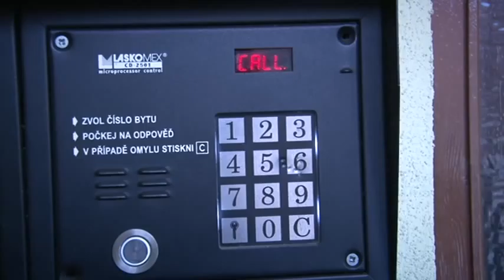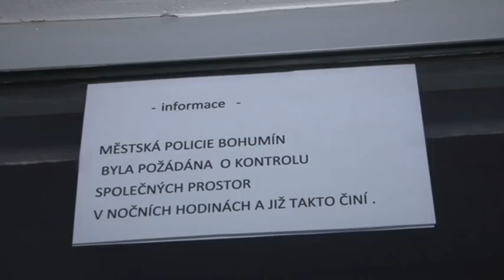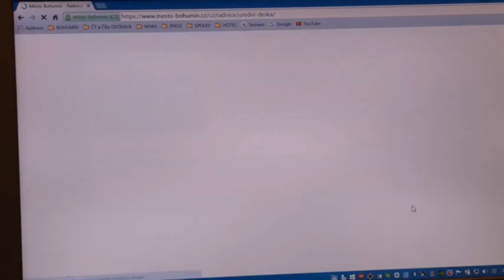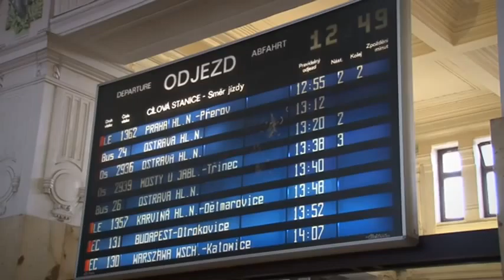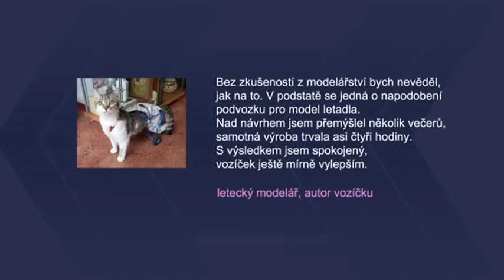12/2016 - zpravodajství TIK Bohumín